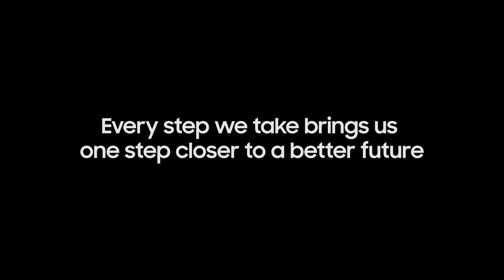Samsung Semiconductor: Green Certifications l Samsung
We continue to reduce and improve our chips, making our carbon footprint even smaller. As a result, we became the first in the semiconductor industry to be awarded the CO2 Measured label as well as the Reducing CO2 label from the UK's Carbon Trust.

ⓟAMOEBACULTURE
@Originally published by AMOEBA CULTURE
@Sub published by Universal Music Publishing
@Originally published by Sony Music Publishing